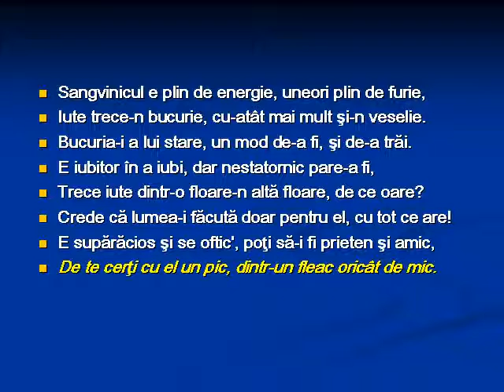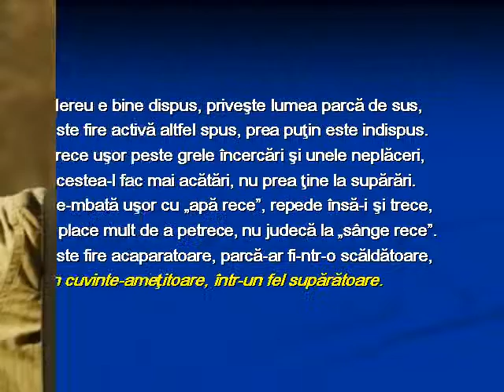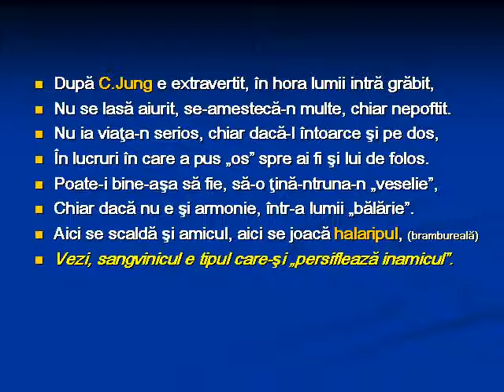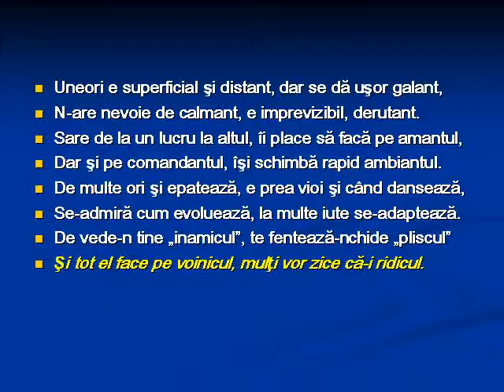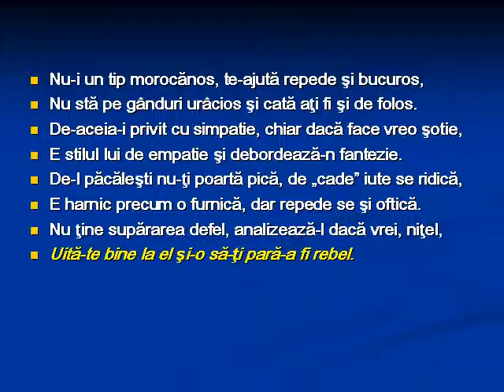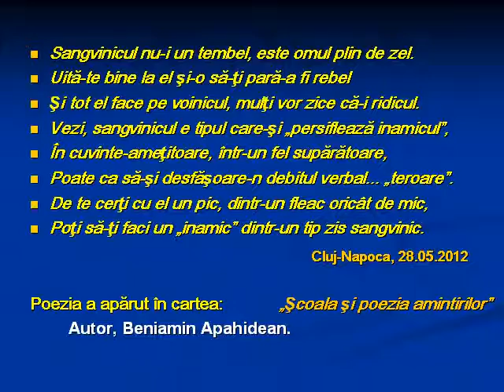Cugetarea „Sangvinicul”, O melodie la vioara si nai